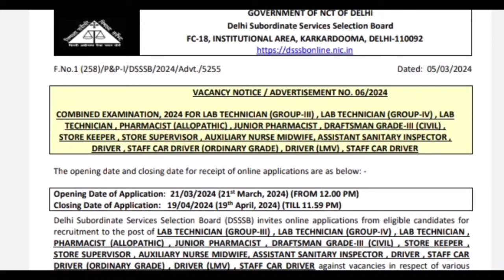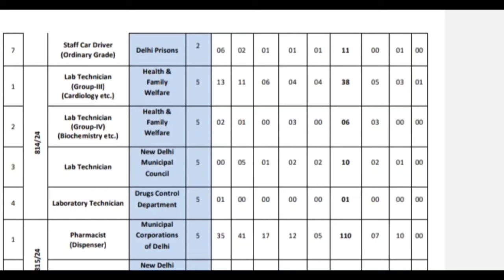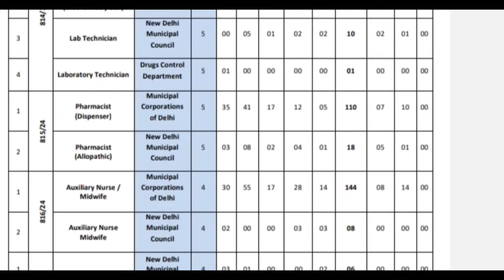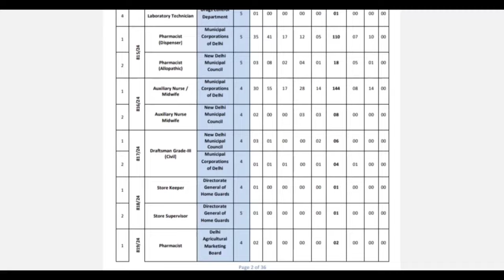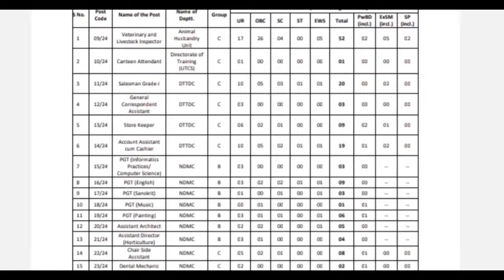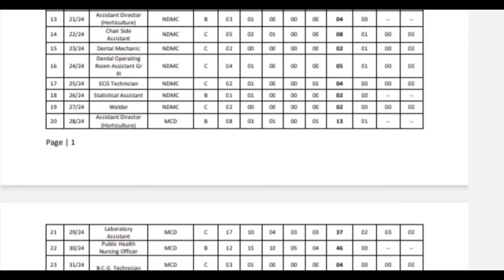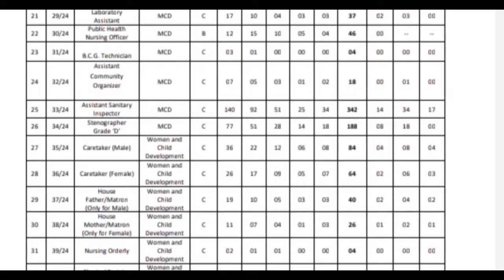Nsg OFFICER-1500+//PHARMACIST-400+//HEALTH INSP 400+//LAB TECH100+ //NURSING ORDERLY VACANCY RECRUIT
HEALTH INSPECTOR 400+ & PHARMACIST 400+ VACANCY